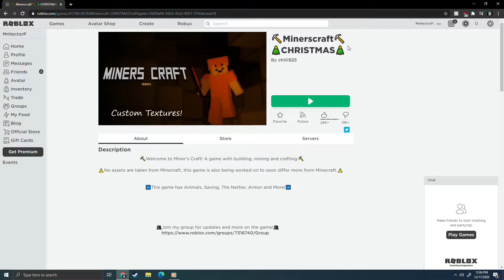roblox minecraft part 4: no gf